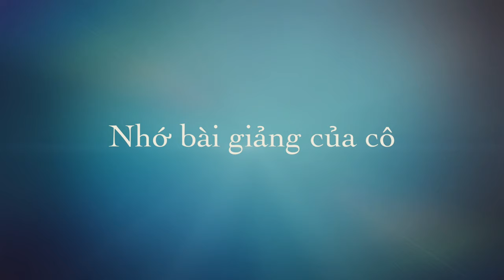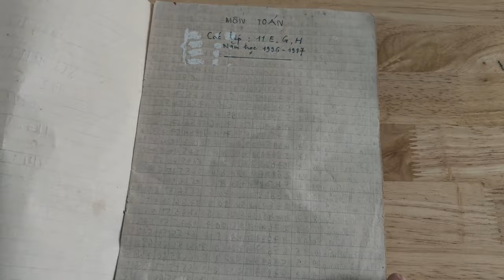Bản trailer: Hội khoá 95-98 Văn Giang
KÝ ỨC TÌM VỀ
👉 Chương trình: Kỷ niệm 25 năm ra trường niên khoá 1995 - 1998 Trường THPT Văn Giang
👉 Thời gian: 14h00-22h00 | 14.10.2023 & 07h00-14h00 | 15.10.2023
👉 Địa điểm: Trường THPT Văn Giang